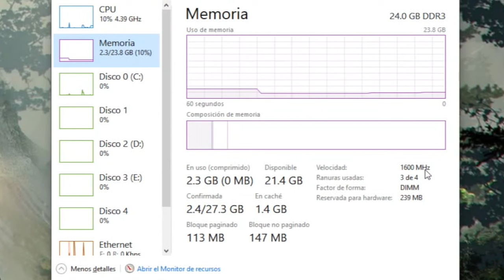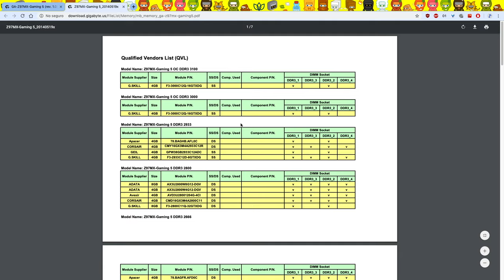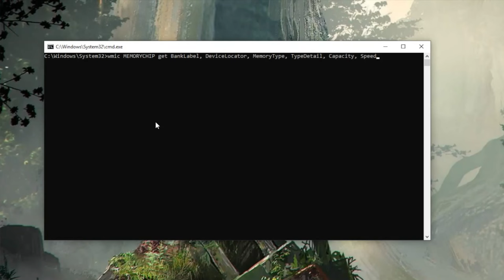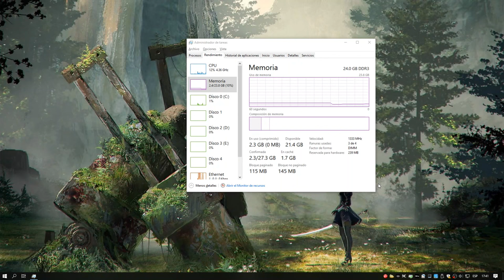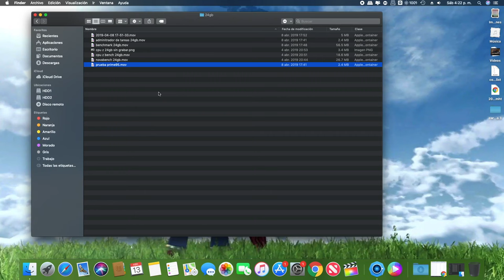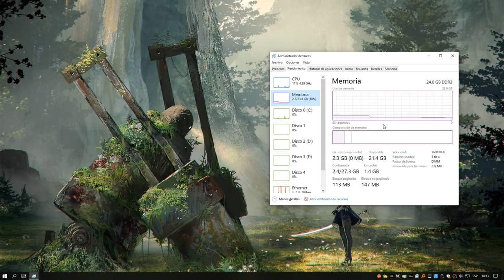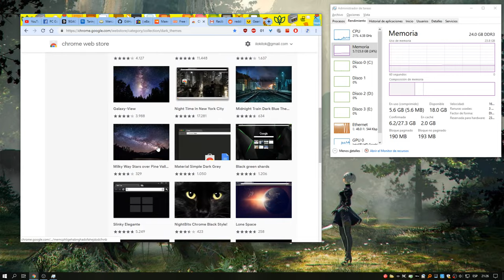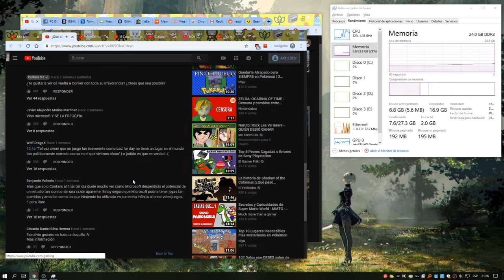Como usar Memorias Ram de diferentes marcas y frecuencias? | Shutdown PC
Se pueden usar memorias ram diferentes? siempre he tenido esa duda, asi que me puse a investigar y luego de prueba y error puedo decir que si es posible y lo que es aun mejor, se mantienen muy estables entre si.
Este video es informativo y didactico, si vas a intentar modificar algo en la bios de tu pc, tienes que hacerlo bajo tu propio riesgo y previamente estar bien documentado sobre lo que vas a hacer.
NO me hago responsable de cualquier daño que llegues a hacer a tu PC.

COMANDOS PARA CMD:
*Ver cuanta memoria ram tiene tu pc : systeminfo | findstr /C:”Total Physical Memory”
*Revelar la información de tu memoria ram: wmic MEMORYCHIP get BankLabel, DeviceLocator, MemoryType, TypeDetail, Capacity, Speed
*Ver cuanta memoria ram soporta tu pc o laptop: WMIC memphysical get Maxcapacity
*Videos relajantes y anti-estress:

*Heatsink pad para las VRM BASE X79 CHINAS RECOMENDADAS